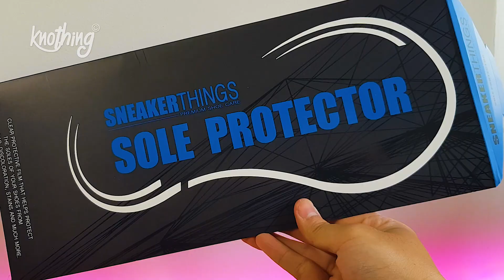ติด SOLE ครั้งแรก ไม่ยากอย่างที่คิด!!!